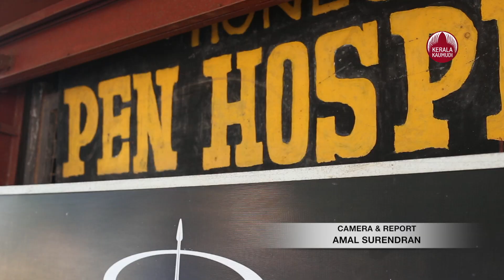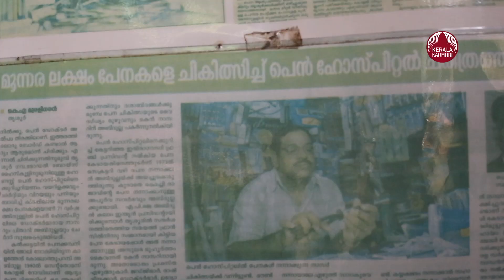പേനയ്ക്ക് അസുഖമാണോ തൃശ്ശൂരിലുണ്ട് ഹോസ്പിറ്റൽ | Pen Hospital in Thrissur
പേന ഉപയോഗിക്കാത്തവരായി ആരും തന്നെയില്ല..ആ പേനക്കൊരു അസുഖം വന്നാലോ പെൻഹോസ്പിറ്റലിന്റെ സേവനം തൃശൂരിൽ തുടരുന്നു. ഇന്ത്യയിൽആദ്യമായി പേനകൾക്കു മാത്രമായി ഒരു ഹോസ്പിറ്റൽ അതും തൃശൂരിൽ. 1941 മുതൽ ഇന്നു വരെ 10 ലക്ഷത്തിലധികും പേനകൾ ചികിൽസിച്ചു ബേധമാക്കിയിരിക്കുന്നു. മുൻ ഇന്ത്യൻ രാഷ്ട്രപതിഅബ്ദുൽ കലാമിന് പ്രസിഡന്റ് സമ്മാനിച്ച പേന വരെ ഇവിടെ റിപ്പയർ ചെയ്തിട്ടുണ്ട്.